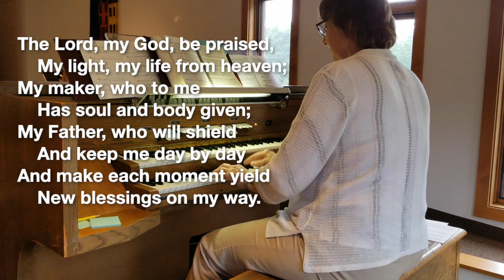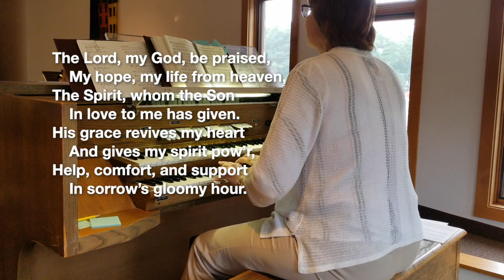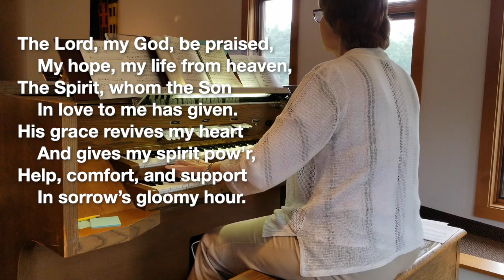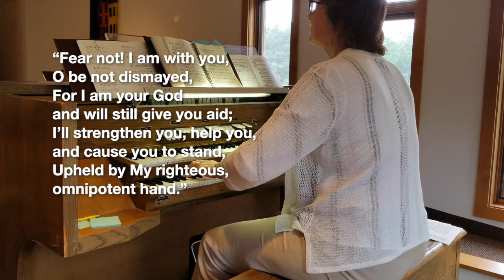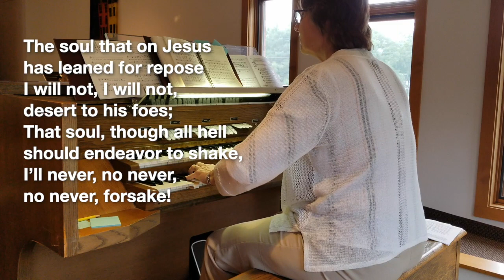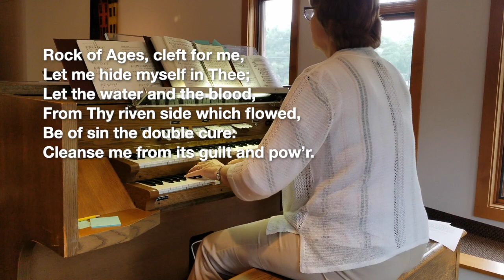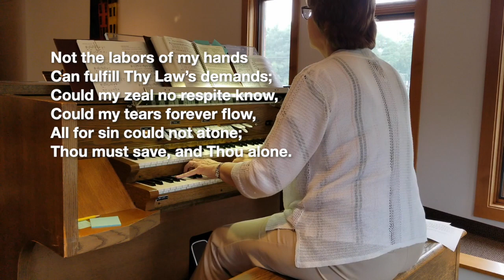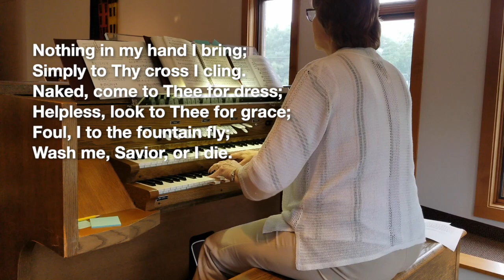Good Shepherd Lutheran Worship | 7-19-2020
Pastor Ted Diedrick at Good Shepherd Lutheran Church  | July 19, 2020 | LCMS